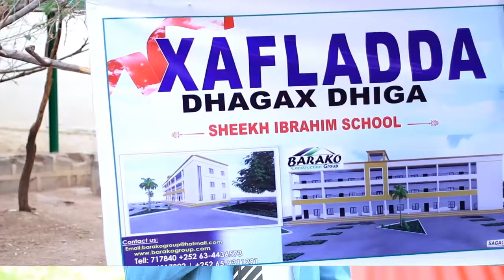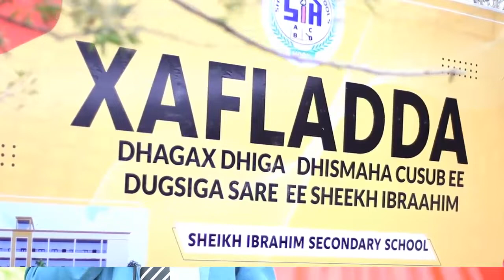Gudoomiyaha Gobolka Togdheer oo ka hadlay dhagax dhiga dugsiga sheekh ibraahim.